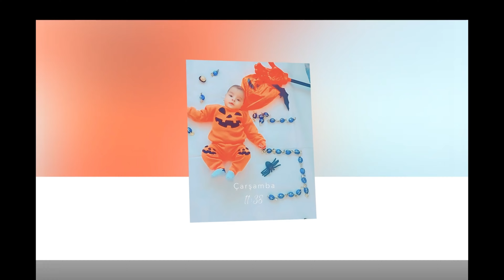Uğur Paşa 1. Doğum günü Partisi